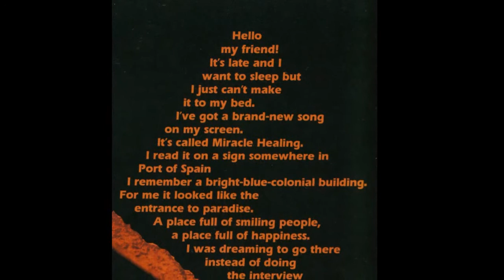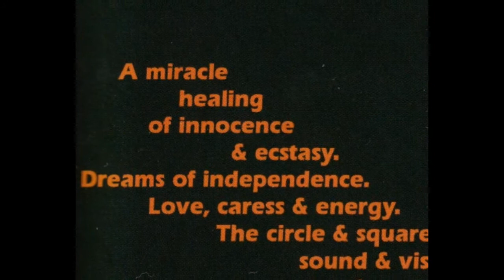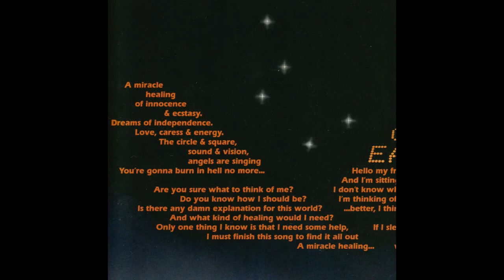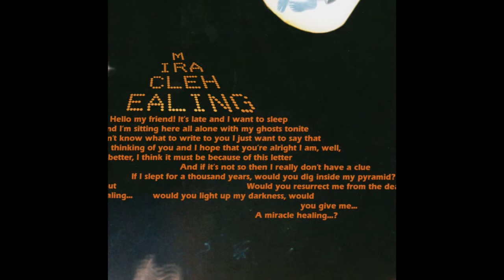Alphaville - Miracle Healing (lyrics) cs4 version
Alphaville  - Miracle Healing lyrics video, Crazy show Websitestory CS4 version.